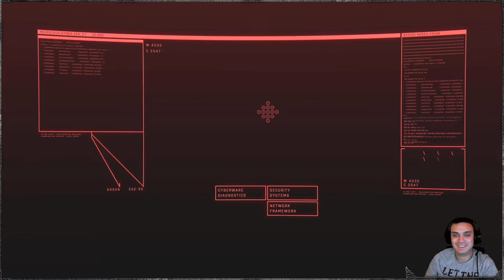Cyberpunk 2077 (Very Hard - Corpo Hacker) #15 | Map Tann Pelen - I Walk The Line